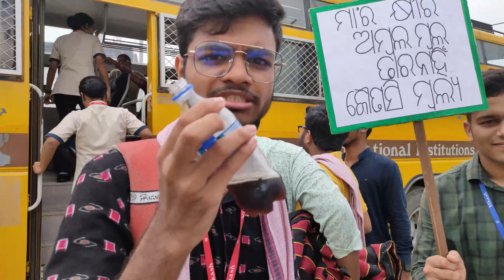Kya Apne Maa Ka Dudh Pia Hai ? | Bsc Nursing Students Doing Role Play | Vlog 141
I hope you enjoyed this video
Aim for 200 likes.